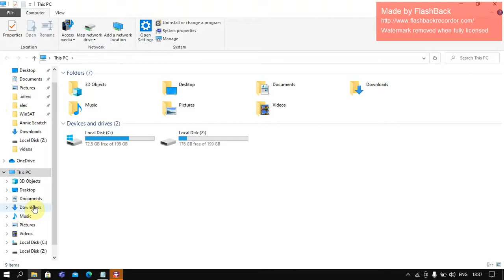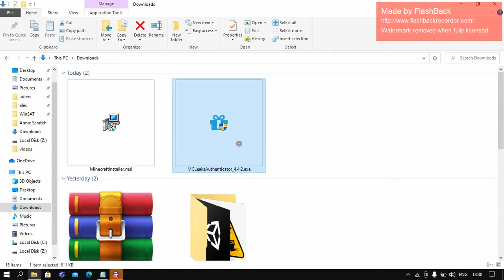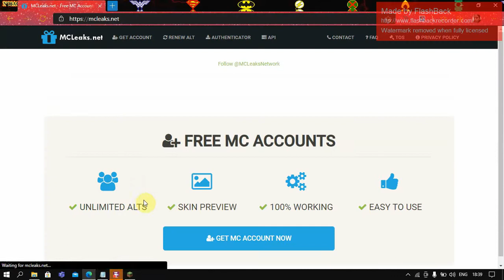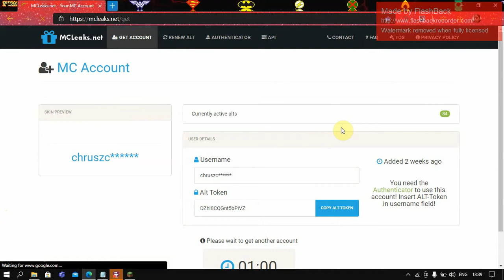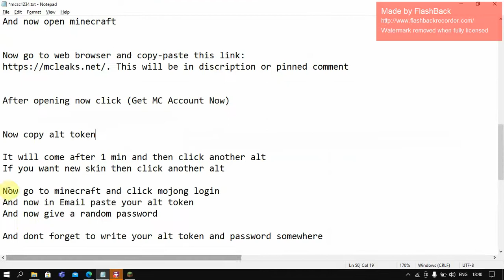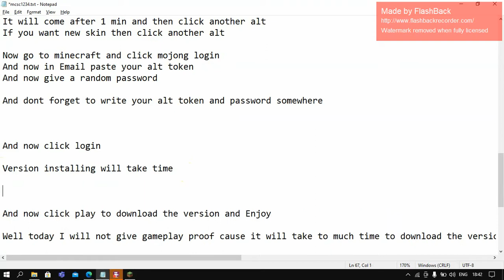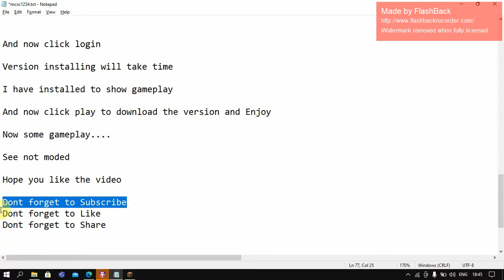How to download minecraft java edition in pc without tluncher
Download link in pinnned comments